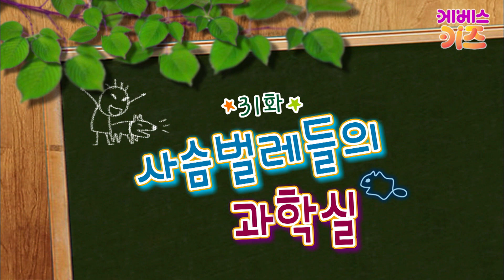영차영차 사슴벌레들의 과학실에 갔어요!ㅣ31회. 사슴벌레 과학실ㅣ귀여운 동물 친구들! 미니미니쿵ㅣKBS 방송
31회. 사슴벌레 과학실